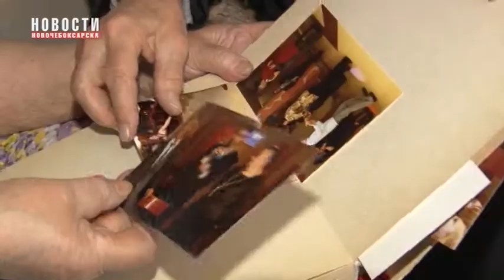Семья Андронниковых: 60 лет рука об руку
Бриллиантовая свадьба – это целых 60 лет жизни в браке. Такой юбилей еще называется алмазной свадьбой. Бриллиант – это самый ценный и дорогой из всех камней. Также как и супружеская жизнь, просуществовавшая 60 лет, очень редка и ценна. На днях наша съемочная группа побывала на праздновании шести десятков лет совместно прожитой жизни у семьи Андронниковых.